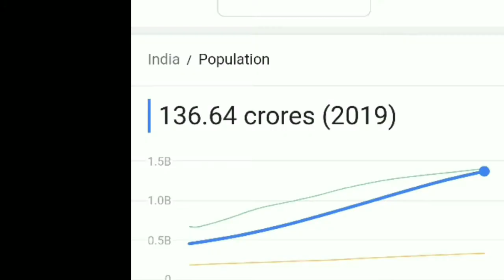legendary locus= water gun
raaga's yt